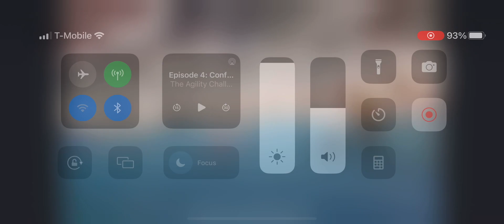Zada, MAster JwW, 6/17/23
Pumi trial at Fusion